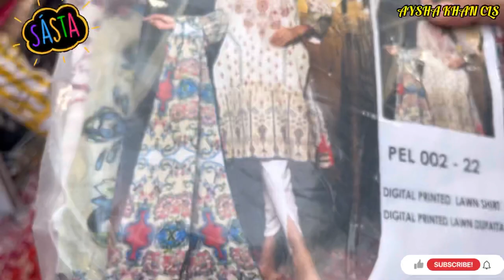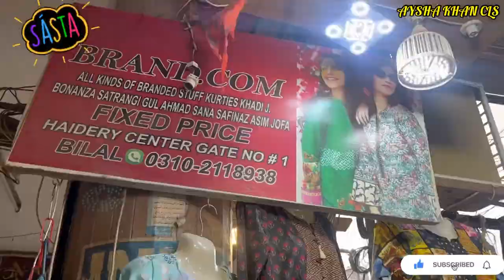Hyderi Shopping Center/Cheapest Market/Affordable Market in Karachi/Footwear/Branded Stitched Kurtis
Today’s Vlog on Hyderi affordable Market complete visit